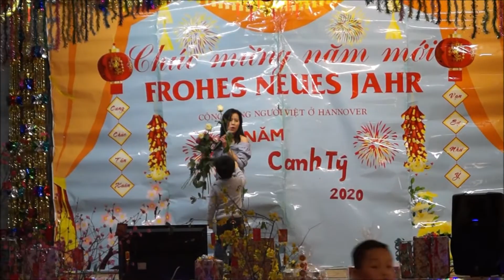Chúc Mừng Năm Mới 2020 (15)